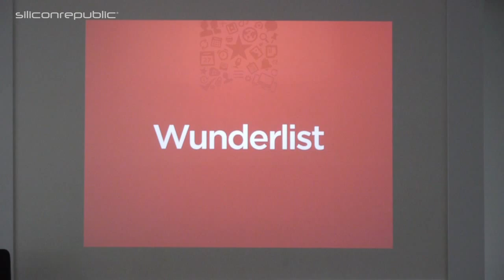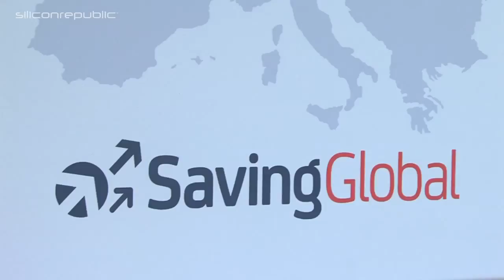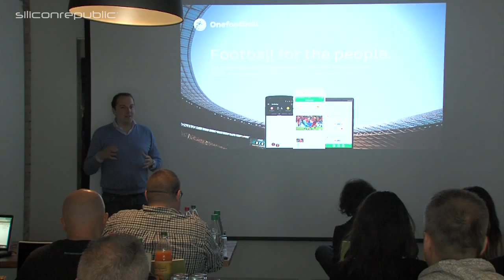Berlin’s best start-ups – the 6 to watch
Berlin vies with London as the biggest start-up ecosystem in Europe. On a whistle stop tour of Berlin Siliconrepublic.com met six start-ups that are going the distance.